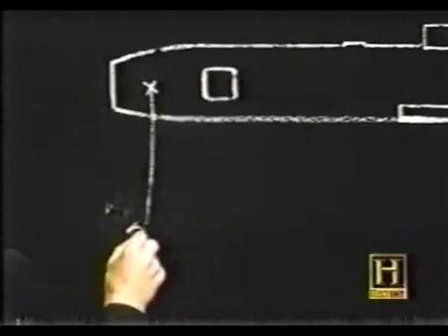V2 rocket launch from USS Midway Aircraft Carrier (1947)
The U.S. Navy attempted to launch a reassembled German V-2 rocket at sea. One test launch from the aircraft carrier USS Midway was performed on September 6, 1947 as part of the Navy's Operation Sandy. The test launch was a partial success; the V-2 went off the pad, but splashed down in the ocean only some 10 km (6.2 mi) from the carrier. Film of V-2 launch from USS Midway The launch setup on the Midway's carrier deck is notable in that it used foldaway arms to prevent the missile from falling down. The arms pulled away just after the engine ignited, releasing the missile. The setup may look similar to the R-7 launch procedure, but in the case of the R-7 the trusses hold the full weight of the rocket, not just react to side forces.